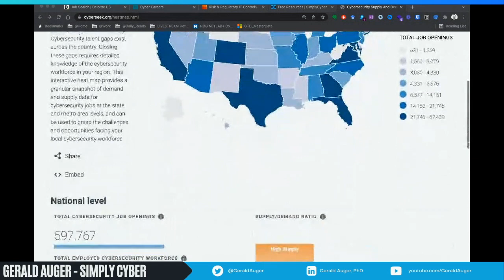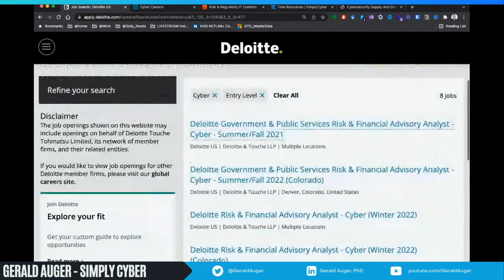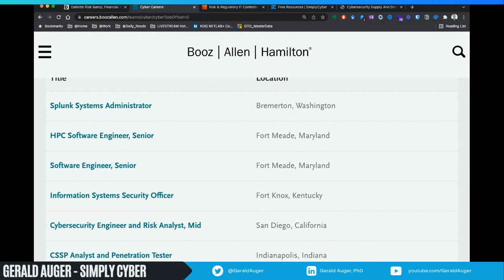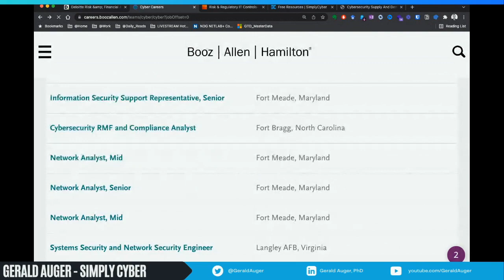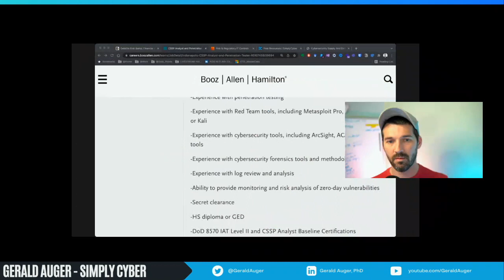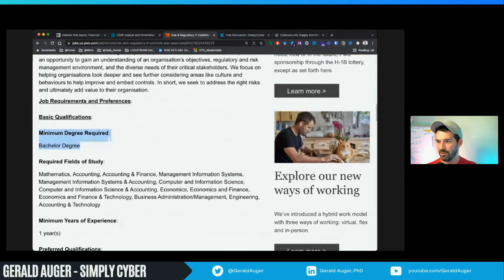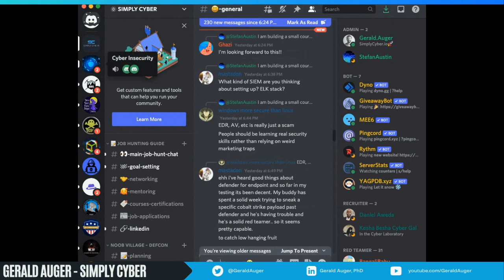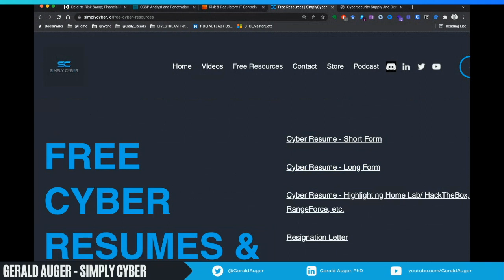Getting an Entry Level Cybersecurity Job in 2022 (Where to Look!)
Do you know that professional services businesses are a HOT space to launch a cybersecurity career? But do you know where to look and how.

2021 is winding down and budgets are locked in, people are taking time off, and there isn't a lot of movement on the hiring front.  But 2022 is around the corner and things will loosed up.

I'm walking through 3 different professional service companies with actual job postings and what to look for, showing you how to position your resume, and how to network using discord.

Its going to be a great 2022 for finding an entry level job in cybersecurity!

📒 Show Notes 📒

⏰ Markers
0:00 Preview

📷 Camera / Video
60-Inch Lightweight Tripod
5X 6.5ft Portable Green Screen Chromakey Collapsible

💡 Lighting
60-Inch Lightweight Tripod

🧑🏻‍💻 Workstation
2020 Apple Mac Mini with Apple M1 Chip